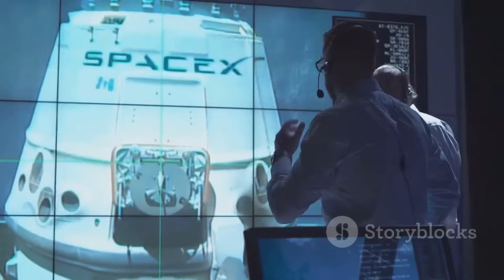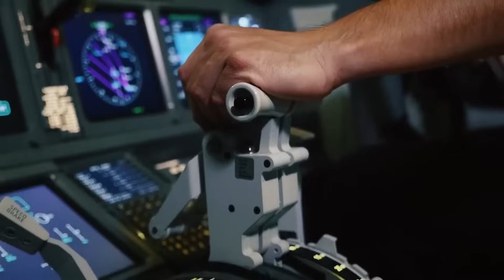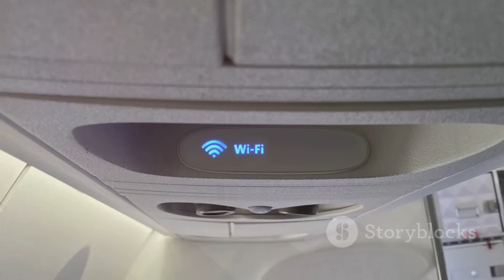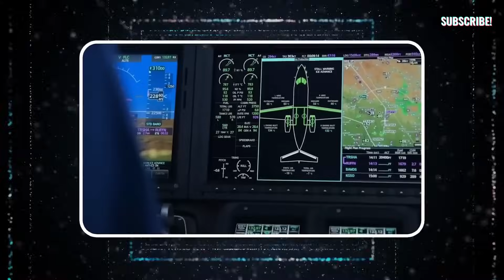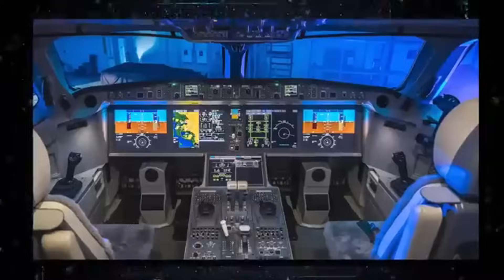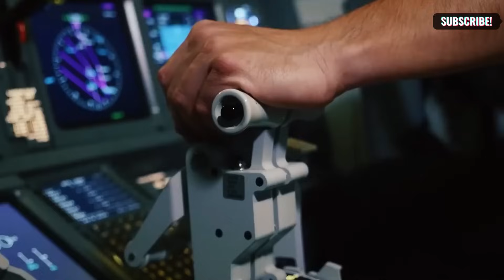Elon Musk: ''I'm Revealing My Super Sonic Space Jet TODAY!"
Elon Musk has done it again! In a jaw-dropping announcement, the visionary CEO of SpaceX and Tesla has just revealed plans for a revolutionary Super Sonic Space Jet — a project that could change the future of space travel and global transportation forever. In this exclusive video, we break down everything Musk unveiled, from mind-blowing speed specs and next-generation propulsion systems to never-before-seen features that blur the lines between science fiction and reality.

This isn't just another bold idea — it’s a technological leap that could redefine travel across Earth… and beyond. Imagine a jet that travels at supersonic speeds, powered by clean energy, capable of reaching the edge of space and returning in record time. Musk's bold claim has sent shockwaves through the aerospace industry — and the world is watching.

Is this the next step in human exploration? Will commercial supersonic flights become the new norm? Tune in as we uncover the full story behind Musk’s most ambitious project to date.